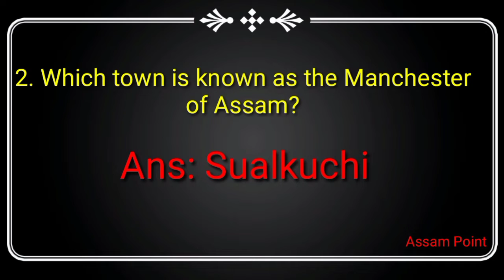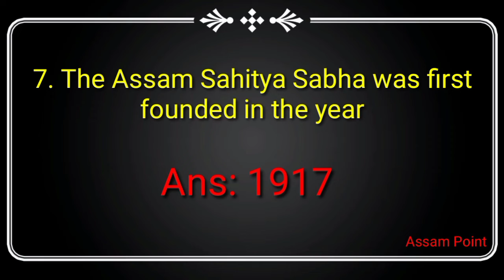স্বাস্থ্য বিভাগৰ পৰীক্ষাৰ কাৰণে অতি প্ৰয়োজনীয় MCQ প্ৰশ্ন- উত্তৰ /DHS/DHSFW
important mcq
gk video
assam dhs exam

music credit to BMWL